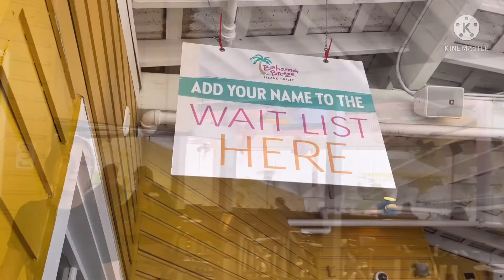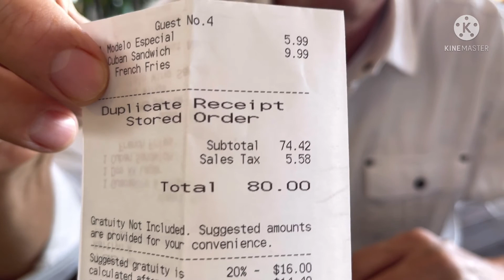Poona Expat Life#The joy of Retirement Life#Pick up friends at the airport#Ep-Dec 20/2021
สวัสดีค่ะทุกๆท่าน 🙏Poona USA ค่ะ

กว่าจะมีวันนี้ชีวิตไม่ได้โรยด้วยกลีบกุหลาบ# ต้องขอบคุณความจน ที่ทำให้ดิ้นรนจนมีชีวิตที่ดี✌️✌️✌️ ... ขอบคุณความจน **ที่ทำให้ตัวเองมีวันนี้** วันที่ได้มีบ้านอยู่ วันที่มีรถขับ วันที่มีที่ดินส่วนตัว .วันที่ได้มาใข้ชีวิตในเมื่องนอก**วันที่มีสามีดีๆคอยสนับสนุนให้ความรักและห่วงใจ…

ขีวิตในอเมริกา สนุกสนาน อยู่ดีกินดี สาวแก่จากเมื่องงอุบลราชธานีสาวอิสานพลัดถิ่น

❤️แชร์ชีวิตประจำวันในต่างแดนของสาวอิสานพลัดถิ่นกับสามีฝรั่ง
❤️แชร์เรื่องการดูแลสุขภาพร่างกายเ
❤️แชร์ความสวยความงามเกิดเป็นหญิงอย่าหยุดสวย
❤️แชร์ความรักที่ไร้พรมแดนด้วยเทคโนโลยีที่ก้าวไกลหาสามีได้ทางโลกออนไลน์ เคยเป็นความรักที่อยู่ไกลกันคนละขอบโลก สุดท้ายก็ไ้มาอยู่ด้วยกัน
❤️อยากแชร์ชีวิตเพื่อให้กำลังใจให้สาวๆที่คิดจะเดินสาย ฝอ Follow your dream ให้วิ่งตามฝัน# Don’t give up#อย่าท้อ Someday your dream will come true สักวันความฝันคุณจะเป็นจริง#
ขอให้ทุกคนสู้ๆสักวันก็จะโชคดีค่ะ

# ขอบคุณที่กดติดตาม Subscribe กดไลค์ กดแชร์ เป็นกำลังใจด้วยดีมาตลอดด้วยน่ะค่ะ🙏
คอมเมนต์ทักทายกันด้วยน่ะค่ะ และยินดีที่ได้รู้จักทุกๆท่านค่ะ
เลิฟ❤️❤️❤️ค่ะ